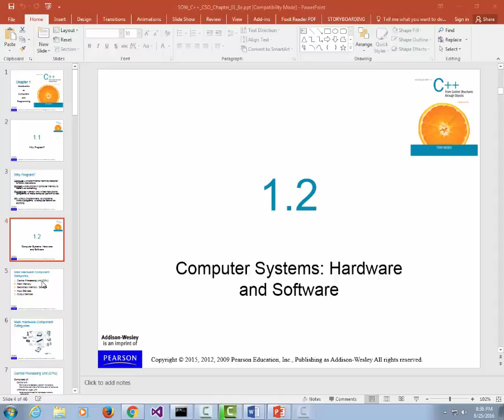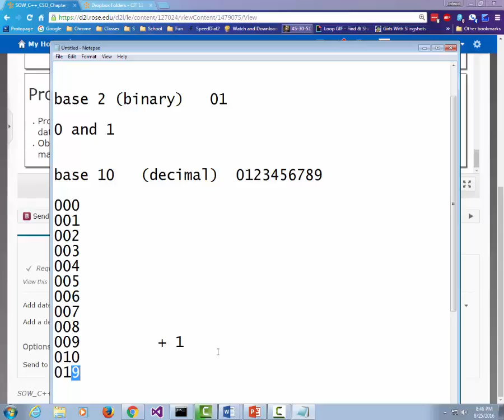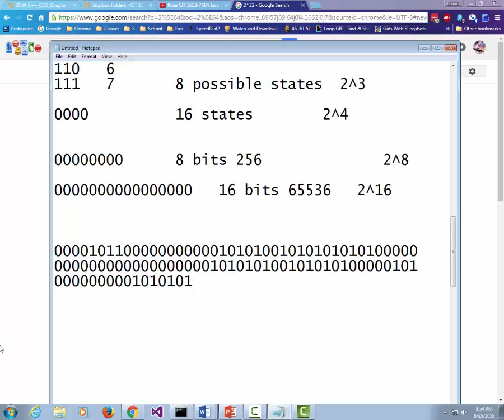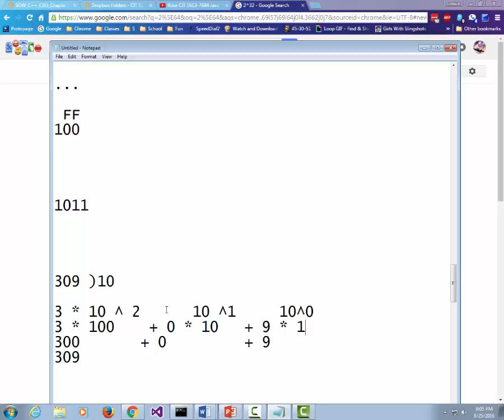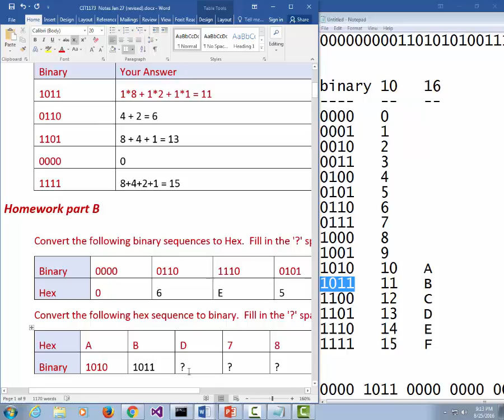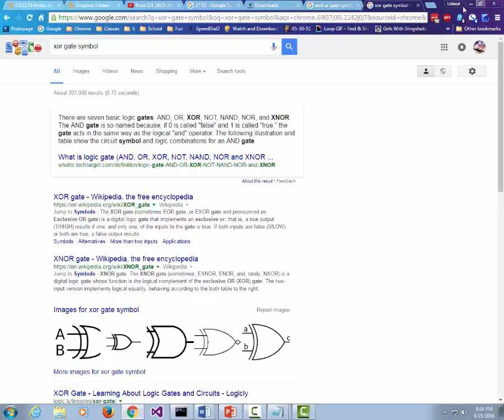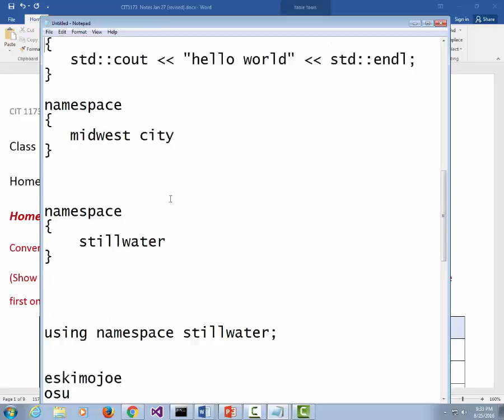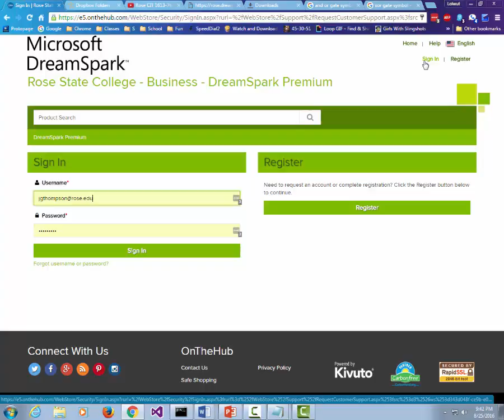Rose CIT1173-7081 C++ Lecture Aug 25 2016 - Binary and Hexadecimal